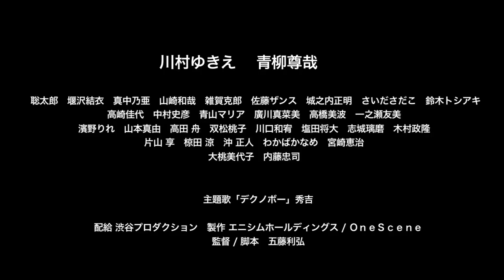映画「美しすぎる議員」特報（３０秒）